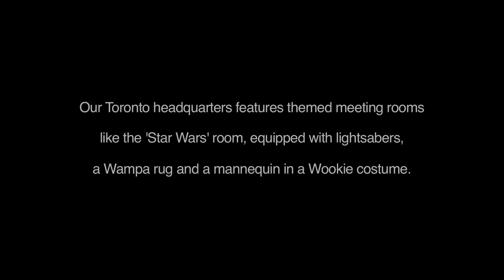G Adventures: April Fools' Day Hidden Camera Prank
G Adventures is a pretty great (and pretty weird) place to work—"Embrace the Bizarre" is one of our Core Values, after all. At Base Camp, our Toronto headquarters, we show off our quirky corporate culture in all sorts of ways. Take the Star Wars room, for example. One of our many themed meeting rooms, the Star Wars room features—among other things—lightsabers, a Wampa throw rug, a wall-sized graphic of the Death Star and a mannequin in a Chewbacca costume. Like the deck of the Millennium Falcon, the Star Wars room is a great place to gather, reflect, recharge your DL-44 heavy blaster pistol and hatch a plan... except on April Fool's Day, that is.